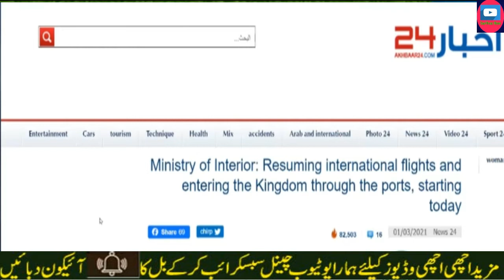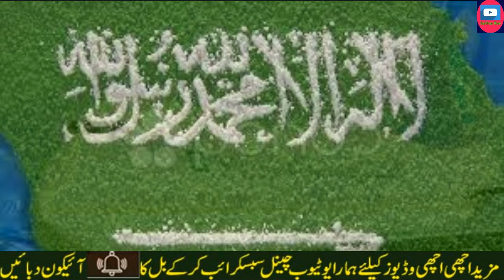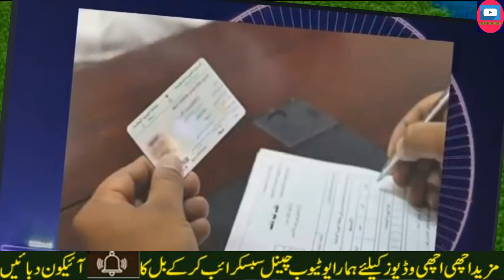International Flights Resume for Saudi Arabia| In 2021 First Good News for Expiates | Sarfraz Roe